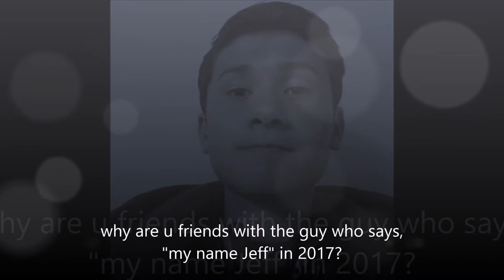Film om Henrik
More videos to come. If you dislike the video and unsubscribe from my channel, you get the chance to win a brand new Istick and my cum sock.